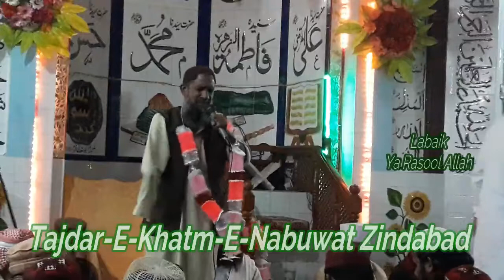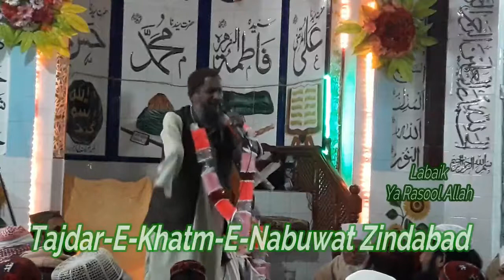Meri Laj Rakhna Kamli Wale By Sufi Mubarak Ali Qadri On KnowledgeForAll# Beautiful HD New Naat 2018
Meri Laj Rakhna Kamli Wale By Sufi Mubarak Ali Qadri On KnowledgeForAll# Beautiful HD New Naat 2018 In Chung Multan Road Lahore,

Tajdar-E-Khatm-E-Nabuwat Zindabad

Ahle Sunnat Wal Jamaat Hanfi
Khitab, Taqreer, Biyan, Naqabat, Hammad, Qawali, Qaseeda, Naat
Mahfil Milade Mustafa (P.B.U.H) Chung Multan Road Lahore 2018

Sunni Conference 2018
Khatm E Nabuwat (P.B.U.H)